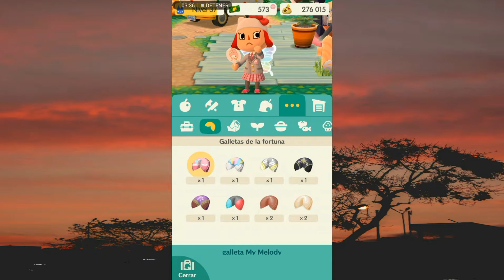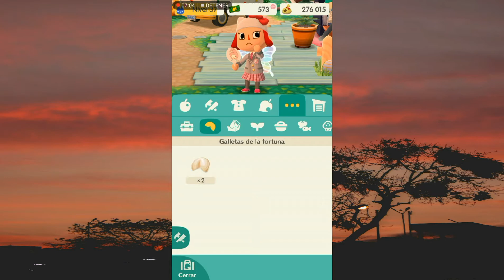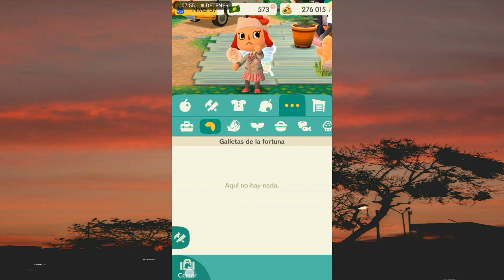🥠 opening a lot of fortune cookies 🥠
🥠I'm going to open a lot of fortune cookies in animal crossing pocket camp🥠
⚠️ this is  my friend code of ACPC : 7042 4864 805 ⚠️